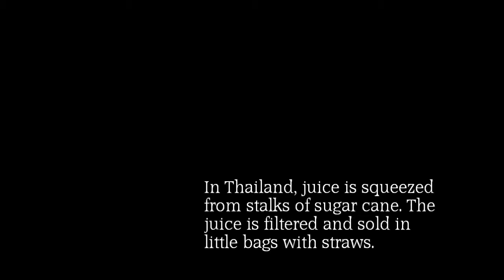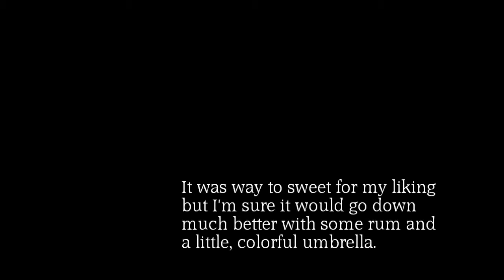Cane Juice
The video and images in this short film were shot in Chalong, Thailand.